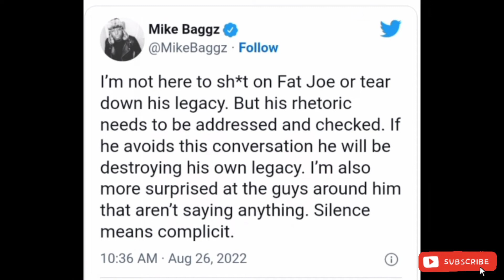FAT JOE DRAGGED ON TWITTER SAYS BLACKS AND LATINOS CREATED HIP HOP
Fat Joe addressed fans about comments he made about hip hop says Blacks and Latinos created hiphop.